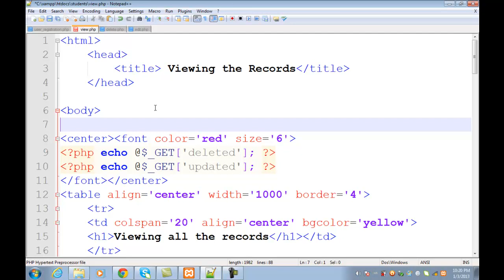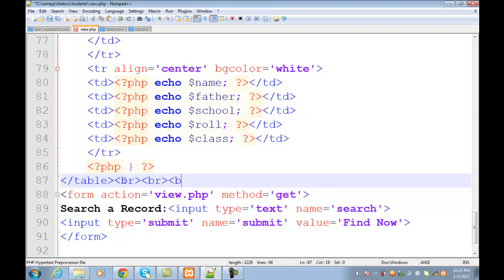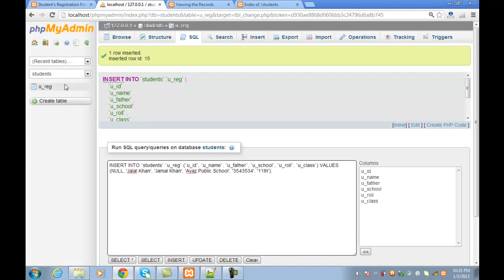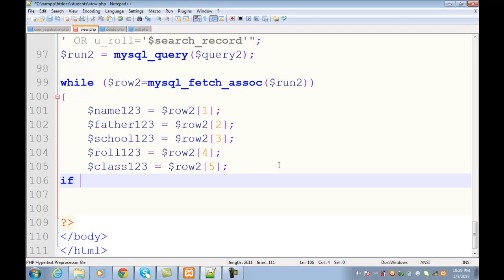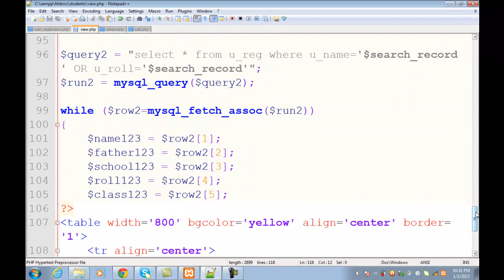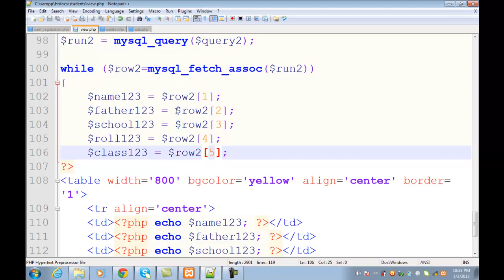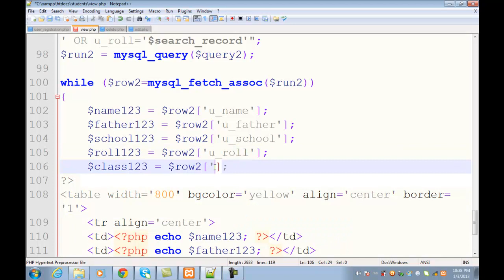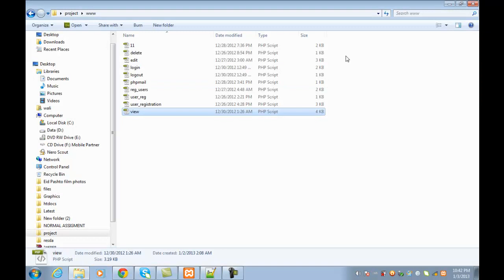Student Registration System in PHP/MySQL with Admin Panel in Urdu/Hindi 11/15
In this tutorial, we'll learn creating a complete Student Management/Registration System for a school with Admin Panel, Login, Logout and all other applications in PHP & MySQL.